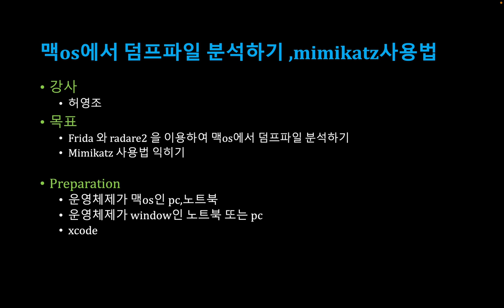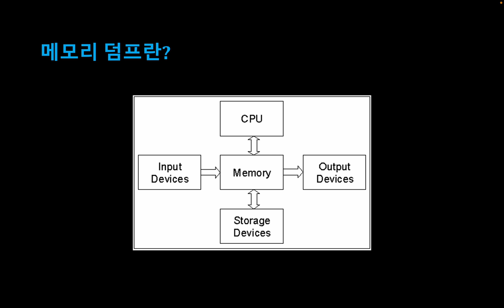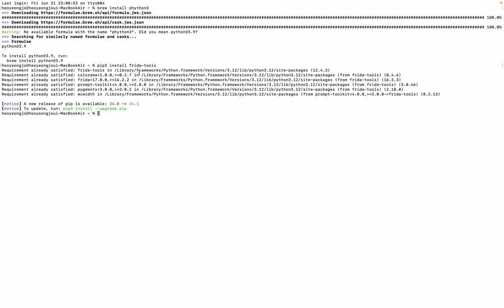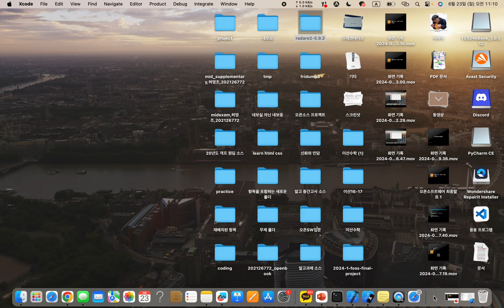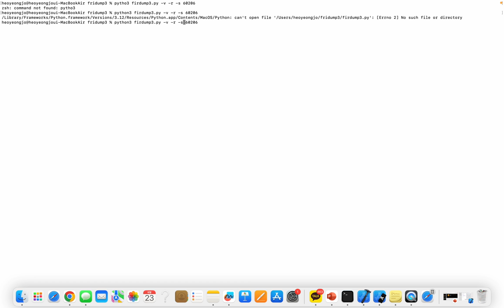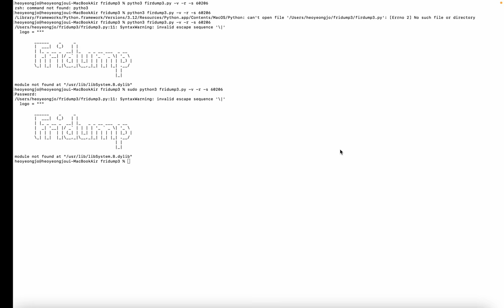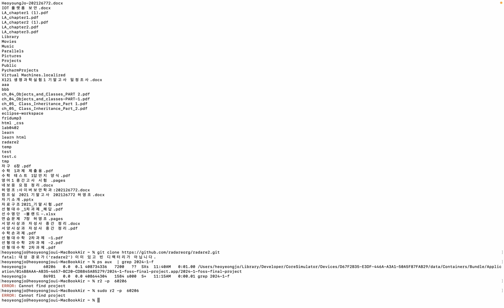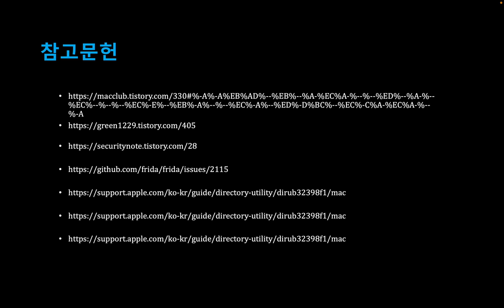[SWTT]radare2와frida를 이용한 ios앱 분석 , mimikatz사용법과 예방법 (1/2)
[SWTT] radare2와frida를 이용한 ios앱 분석 , mimikatz사용법과 예방법
아주대학교 허영조